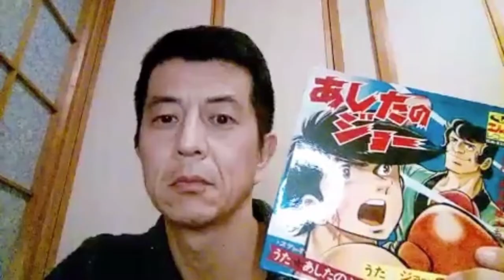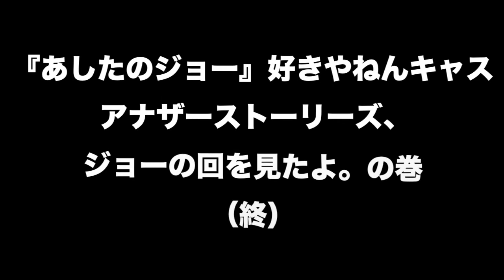『あしたのジョー』好きやねんキャス アナザーストーリーズ、ジョーの回を見たよ。の巻（2022年2月6日配信）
NHKBSプレミアムにて放送中の番組『アナザーストーリーズ〜運命の分岐点〜』。
2022年1月25日放送の「あしたのジョー 時代と生きたヒーロー」を見た
“あしたのジョー研究家”チェーン万次郎が番組を斬りまくる！

チェーン万次郎のTwitter:  @kitabanori（チェーン@あしたのジョーが好きやねん ）

【番組内容】
1967年に漫画雑誌で連載が始まり、コミックスの発行が累計２千万部を超える不朽の名作。強者に敢然と立ち向かうジョーの姿は学生運動の若者たちに勇気を与えた。劇作家の寺山修司はジョーのライバル力石の死を受けて葬儀を企画、その死の意味を問いかけた。作家の角田光代はジョーに孤独の物語を見て、マラソン選手の有森裕子はジョーと自身を重ね五輪を２度走った。人々の心を動かしてやまない“あしたのジョー”とは何者か。